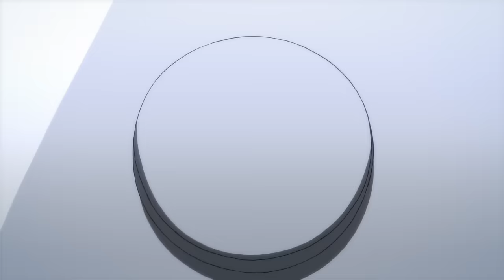Conqueror Kang | Marvel's Future Avengers | Episode 21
The Emerald Rain Project reaches its final stages as Kang the Conqueror arrives on Earth! Captain Marvel joins the fight while the Future Avengers protect civilians from harm.